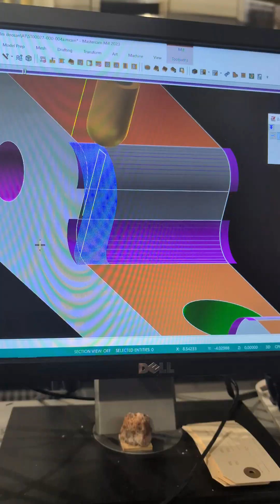extending surfaces.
How create and extend surfaces to control a tool.